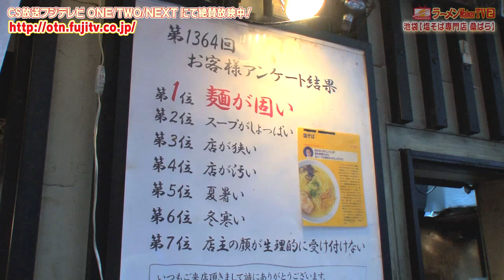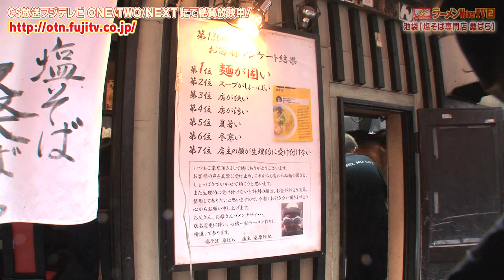#109「塩そば専門店 桑ばら」しょっぱい！麺固い！店主いない！だけどウマい！ ゲスト：加藤昌史【ラーメンWalkerTV】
今回は強烈な存在感でラーメン激戦区•池袋を勝ち抜く話題店「塩そば専門店 桑ばら」へ！(CSフジ初回放送 2015年4月)
塩そのままの味を堪能して欲しいと生み出された、桑ばらならではの驚愕の一杯とは！？
MCはお馴染みのサニーデイ・サービス 田中貴さん！
スペシャルゲストは キャラメルボックス製作総指揮の加藤昌史さんが登場！

話題のラーメン店がぞくぞく登場の番組『ラーメンWalker TV2』
完全版はCS放送フジテレビONE/TWO/NEXTにて絶賛放送中です！！（リピート放送も多数あり）

新店から名店まで、テーマ別に注目のラーメン店を毎回楽しくご紹介！日本一のラーメン口コミサイト「ラーメンWalker」とも完全連動！